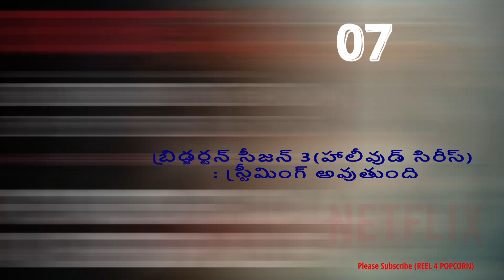17 MAY 2024 UPCOMING MOVIE, WEB. IN OTT